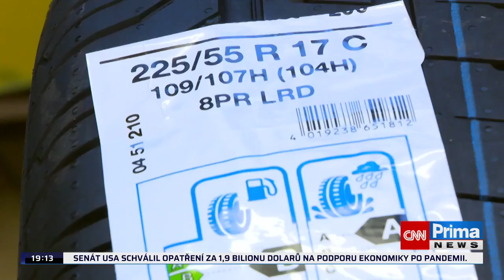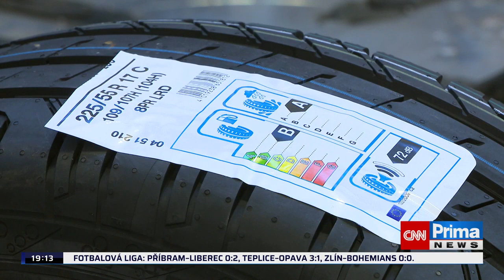Čas letních pneumatik se blíží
Modelář

Příběh dvou kamarádů, kteří provozují prosperující půjčovnu dronů, se odehrává v současné Praze. Majitel firmy přezdívaný Plech (Jiří Mádl), ve volném čase rapper, sní o velkých penězích a neochvějných jistotách. Chemik a vynikající letecký navigátor Pavel (Kryštof Hádek), který se právě vrátil ze zahraničí, sní o spravedlnosti a osobním angažmá v nápravě světa. Drony jsou pro bývalé spolužáky ze střední školy propustkou do mnoha oblastí lidského konání, kam by se jinak nepodívali. Mezi jejich klienty patří prezidentský kandidát i výtvarníci pořádající happeningy. Drony ve filmu monitorují elektrárny, nosí luxusní kabelky na přehlídce místo modelek nebo sprejují ze vzduchu Petřínskou rozhlednu. Když se však jeden z hrdinů rozhodne využít dron k něčemu úplně jinému, situace ve firmě se začne komplikovat.

📺 Film sledujte zde

Havel

Film Havel se odehrává mezi roky 1968 a 1989 a zachycuje dlouhou cestu a proměnu hlavního hrdiny od lehkovážného a úspěšného dramatika šedesátých let, přes bojovníka za lidská práva v letech sedmdesátých až po vůdčí osobnost sametové revoluce a celosvětovou ikonu. Dějiny jsou ale až v druhém plánu, film Havel nabízí především velký, vzrušující a málo známý příběh, jakých není ve světě mnoho.

📺 Film sledujte zde

Šarlatán

Strhující životopisné drama výjimečného muže obdařeného léčitelskými schopnostmi na pozadí dobových událostí. Příběh je inspirován skutečnými osudy léčitele Jana Mikoláška, na kterého se v průběhu několika desetiletí obracely s prosbou o pomoc tisíce lidí ze všech společenských vrstev včetně nejvýznamnějších osobností politického i kulturního života. Mikolášek je člověk bez odborného lékařského vzdělání, ale s nevšedním a nevysvětlitelným nadáním diagnostiko­vat a pomocí bylinek léčit nemoci, se kterými si ani doktoři nevědí rady. Jeho mimořádné schopnosti jsou však vykoupeny bojem s vlastními démony. Léčitelství je jeho vnitřní spásou a ochranou před sebou samým.

📺 Film sledujte zde

V síti

3 herečky, 3 pokojíčky, 10 dní a 2458 potenciálních sexuálních predátorů. Radikální experiment otevírá tabuizované téma zneužívání dětí na internetu. Tři dospělé herečky s dětskými rysy se vydávají na sociální sítě, aby v přímém přenosu prožily zkušenost dvanáctiletých dívek online. Ve věrných kopiích dětských pokojů chatují a skypují s muži, kteří je na netu aktivně vyhledali a oslovili. Drtivá většina těchto mužů požaduje sex přes webkameru, posílá fotky svých penisů a odkazy na porno. Děti jsou dokonce vystaveny vydírání. Dokumentární film Barbory Chalupové a Víta Klusáka vypráví strhující drama tří hrdinek alias „dvanáctiletých dívek", pro které se účast na experimentu, od castingu až po osobní schůzky s predátory pod dozorem ochranky, stává zásadní životní zkušeností. Predátorské taktiky se postupně obracejí proti svým strůjcům: Z lovců se stávají lovení.

📺 Film sledujte zde

Krajina ve stínu

📺 Film sledujte zde